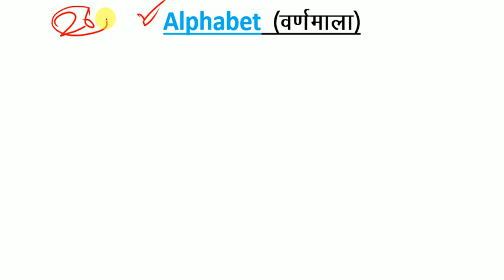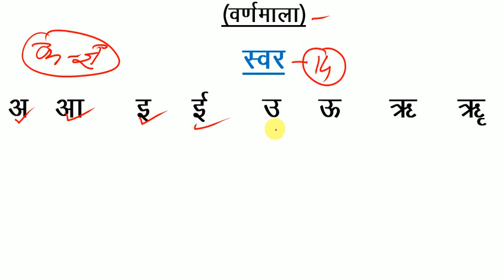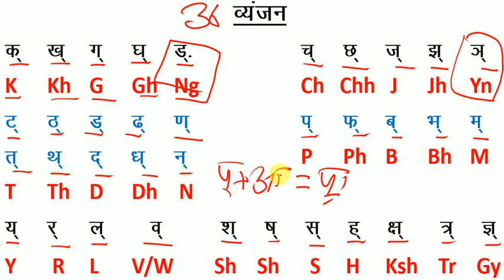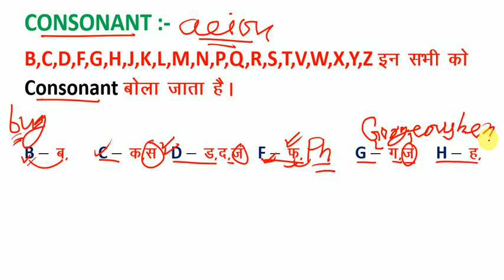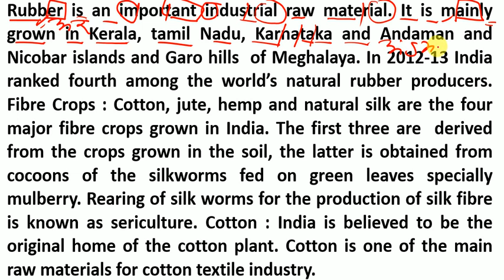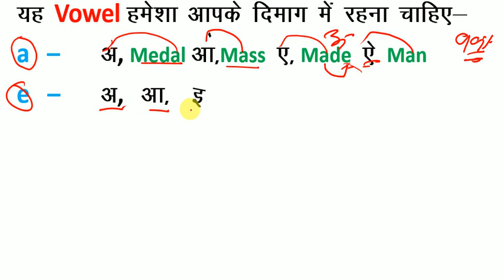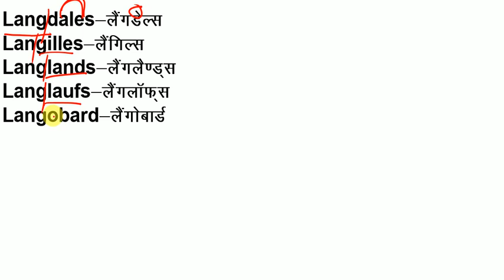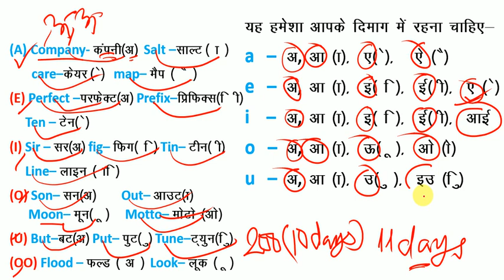How to Read English / यदि अँग्रेजी पढ़ना नहीं आता है तो इस तरह से पढ़ना सीखें / अँग्रेजी पढ़ना सीखें